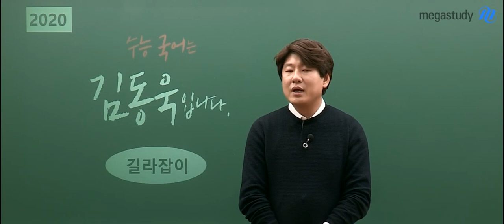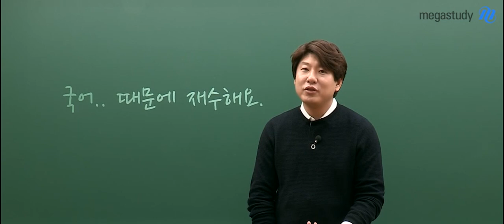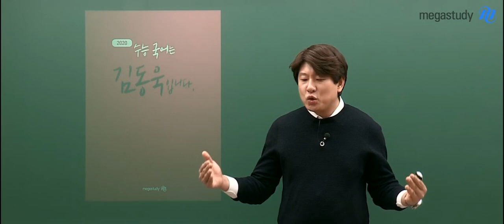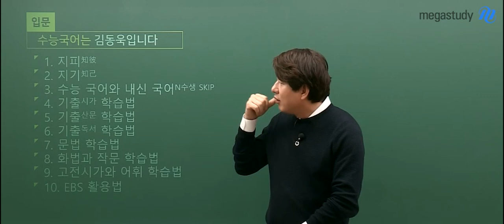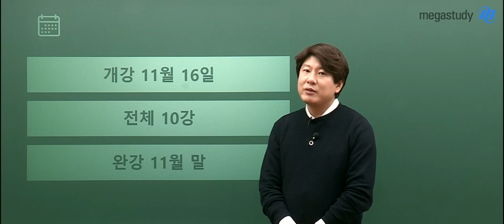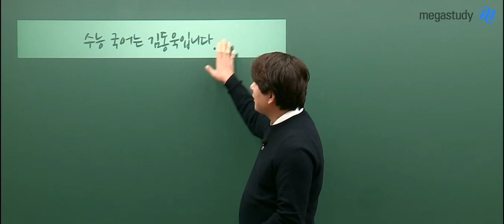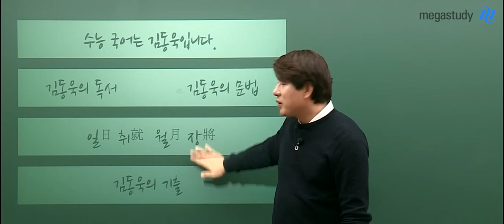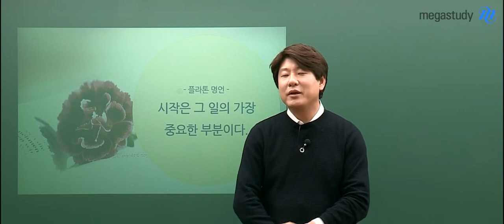[메가스터디] 국어 김동욱 쌤 - 2020 NEW [입문] 수능국어는 김동욱입니다. OT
2020학년도 김동욱 선생님의 첫 강좌,
▶수능 국어는 김동욱입니다.

강좌 길라잡이를 통해
강의 목차와 내용을 확인해보세요!

☞ 김동욱 쌤의 국어 강좌가 더 궁금하다면?!